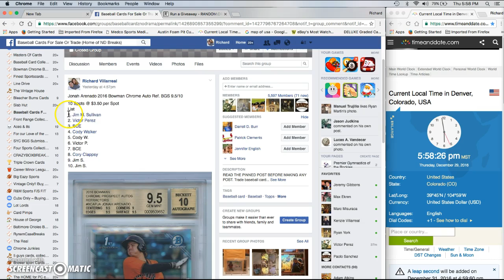Jonah Arenado Bowman Chrome Ref. Auto BGS